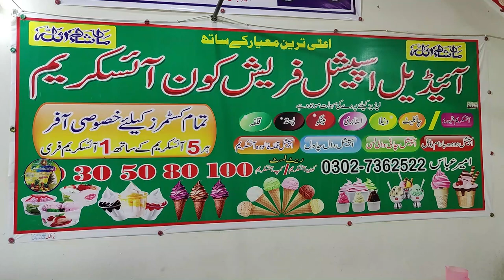Magical Light Display at Ideal Ice Cream, Multan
Light Decoration at Ideal Ice Cream Multan: A Spectacular Evening!

Experience the enchanting beauty of light decoration at Ideal Ice Cream in Multan!